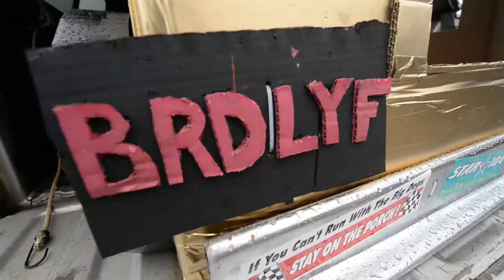Peek'n Peak - Spring Fest Cardboard Box Derby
Peek'n Peak brought back the cardboard box derby for spring fest this year.  20+ participants made the event a huge success.